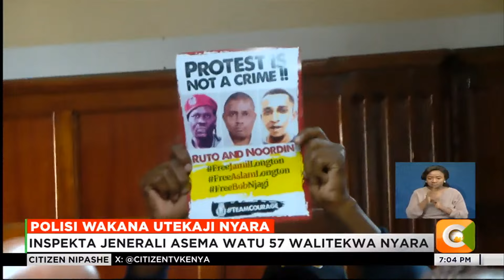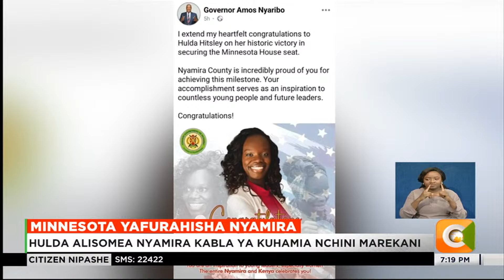Citizen Nipashe, 7th November 2024